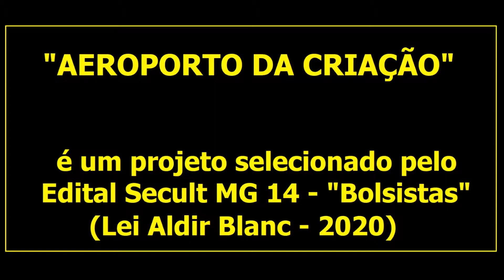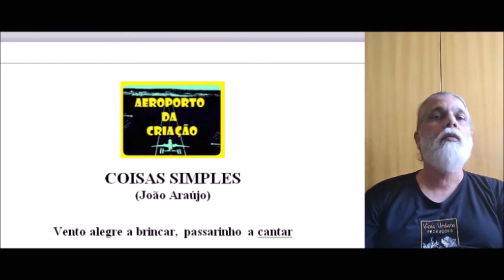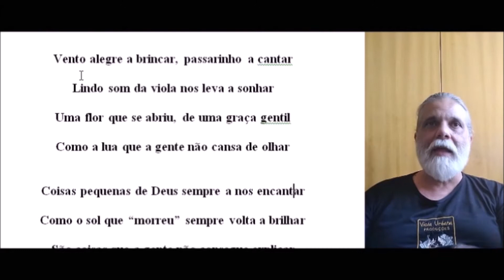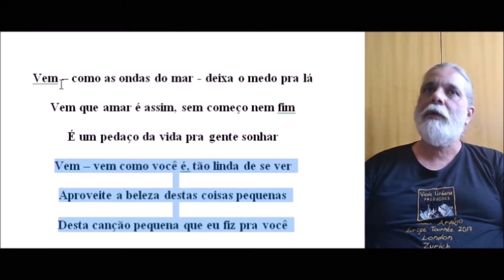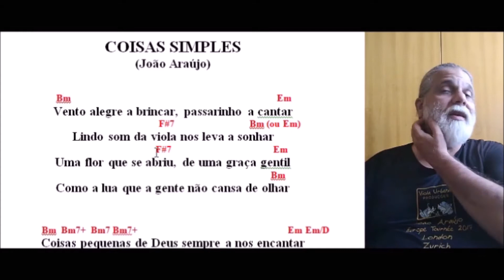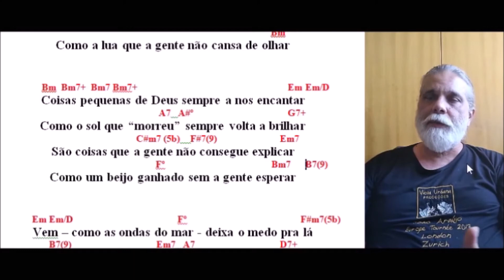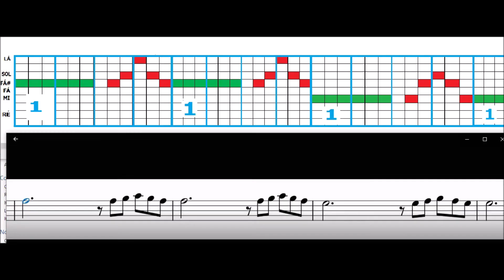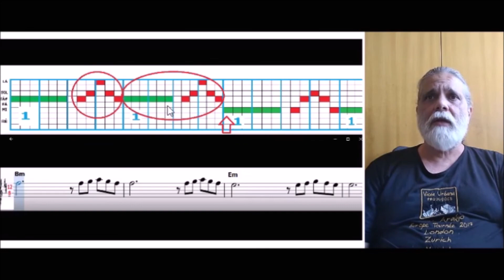AEROPORTO DA CRIAÇÃO - Análise 01 (Coisas Simples).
Aeroporto da Criação é um projeto selecionado pelo Edital Secult MG 14 / 2020 - Lei Aldir Blanc e traz 10 análises do processo criativo peculiar do músico, produtor e gestor cultural João Araújo.
Análises de roteiro de criação, letra, harmonia e a inédita análise melodia, conforme os estudos Cadências Melódicas.

Material complementar: + de 200 vídeos das playlists "Para Gostar de Viola" e "Conteúdo Didático", disponíveis neste canal (todos com descrições dos processos empregados). Caso tenha dúvidas, deixe seu comentário.